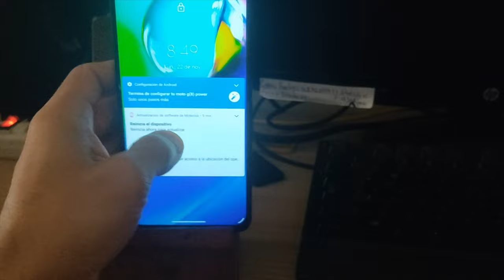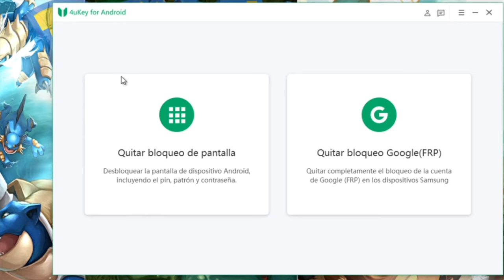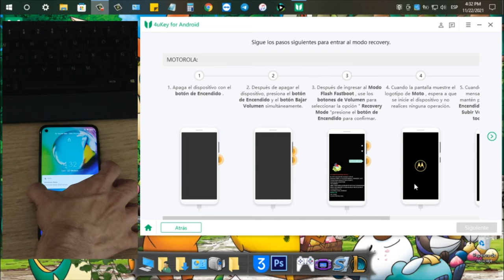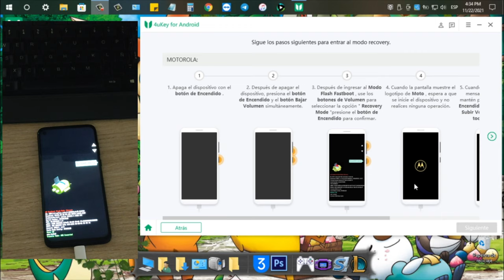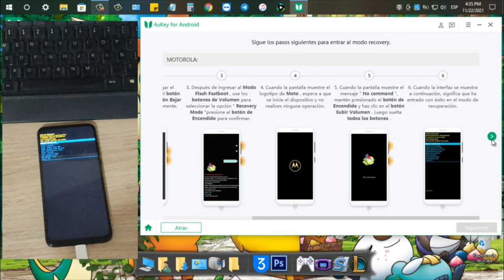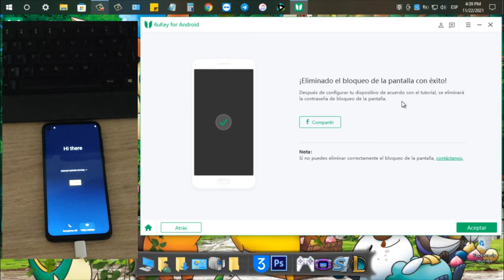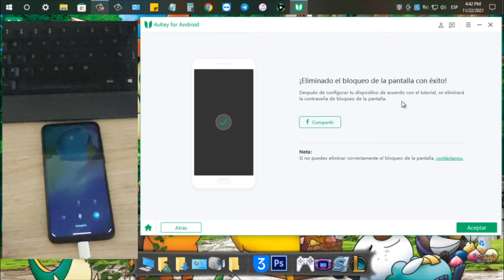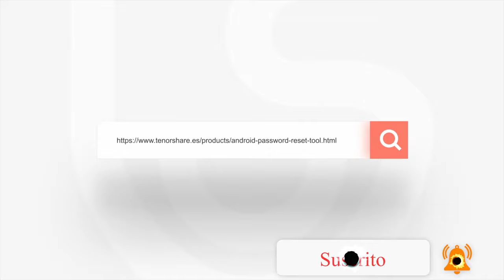Cómo desbloquear un celular con huella 2024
Había encontrado una situación que necesita desbloquear un celular con huella digital, este tutorial te muestra cómo solucionarla con 4uKey para Android

🔥Quitar la contraseña, patrón, PIN & huella digital de Android
🔥Quitar cuenta Google de Samsung sin contraseñas (solo Windows)
🔥Desbloquear los dispositivos anteriores de Samsung sin perder datos (solo Windows)
🔥Permitir la eliminación del bloqueo de la pantalla en Mac
🔥Desbloqueo seguro en unos minutos, fácil de utilizar

0:00 Introducción
1:28 Conectar tu celular al ordenador vía USB
1:49 Entrar tu celular al modo recovery
4:01 Quitar el bloqueo de pantalla

📖 Guía relacionada: 4ukey para Android - Cómo quitar el bloqueo de pantalla Android

Aviso Importante
1. Este video es solo para fines educativos ya que muestra a los usuarios como recuperar el acceso a su dispositivo cuando hayan olvidado su contraseña.
2. 4uKey for Andriod ahora solo tiene soporte para remover los dispositivos Samsung mas recientes sin perder la informacion (Version para Windows). Si tu quieres desbloquear otros dispositivos Android, no se salvara la informacion como otros programas del mercado lo hacen.
3. 4uKey for Android basicamente soporta mas de 60 mil telefonos Android y tablets incluyendo Samsung, Google, Motorola, LG, HTC, Huawei, Xiaomi, etc. Pero actualmente no es compatible con Sony, Oppo y OnePlus.
4. 4uKey for Andrid no puede obtener el acceso a las credenciales. La infomacion personal puede comprometer o causar graves daños a terceros. No intente infringir las normas de la comunidad de YouTube.